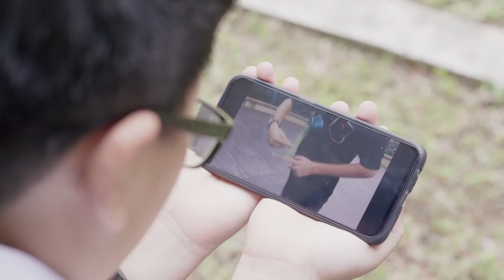Diary of Amos Lee 阿莫的日记 | No Homework for the Injured 🤕 | @mediacorpokto ​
Amos accidentally injures Alvin's eyes. The caring Hui Ling takes good care of Alvin and this makes Amos jealous. Michael exposes Alvin's fake injury while this time, Amos has an accident and there's two "disabled persons" in class. Amos不小心把Alvin的眼睛弄伤，一向爱心爆棚的慧玲照顾有加，嘘寒问暖、无微不至，让Amos受不了。在Michael的揭穿下，才知道原来Alvin是装模作样，博同情。偏偏这个时候，Amos出了意外，霎时间，班上又多出一个 ‘残障人士’ ，岂料……

0:00 Amos' Thoughts
0:30 Opening Title
1:06 Skip Intro
1:07 Alvin Gets an Eye Patch
4:36 Everyone Cares for Alvin
7:15 Amos Gets Lazy
12:50 Michael Exposes Alvin
14:00 Amos Hurts Himself